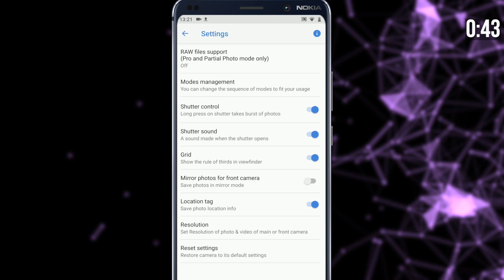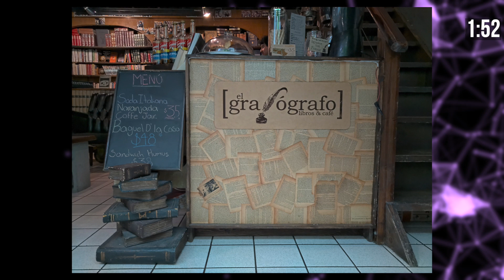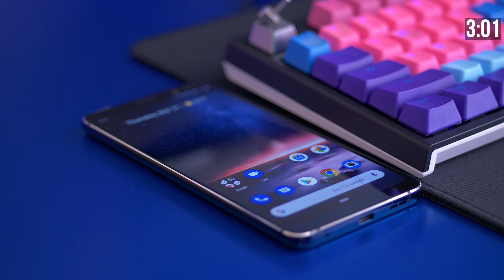Nokia 9 Pureview Camera Review (Camera 3:60 Episode 6)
Read the full camera review | Camera 3:60 is a show where we break down a camera in about 3 minutes time! This show is design to give you the gist of everything you need to know in a short and sweet fashion! In this episode, we're talking Nokia 9 PureView.